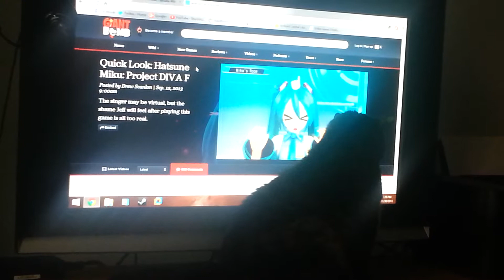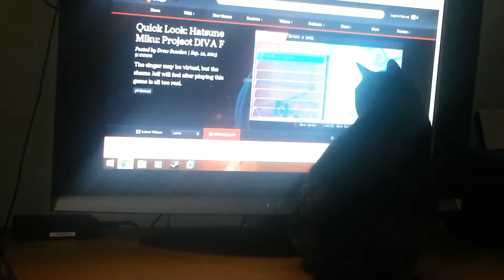Kitty loves Giant Bomb